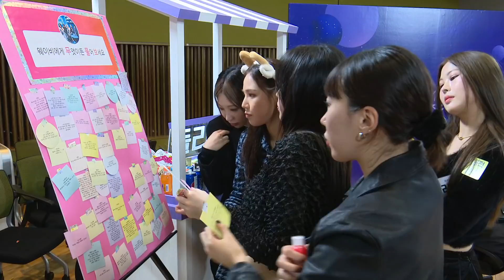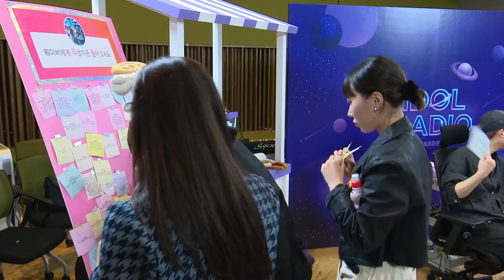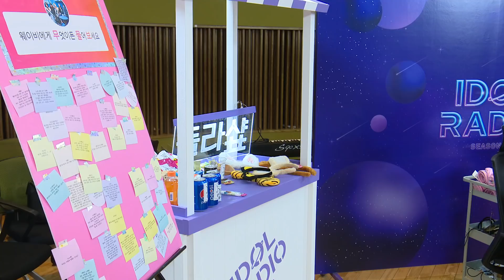[FULL] EP#19. WAYB ON THE STAGE (with 웨이비)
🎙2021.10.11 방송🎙